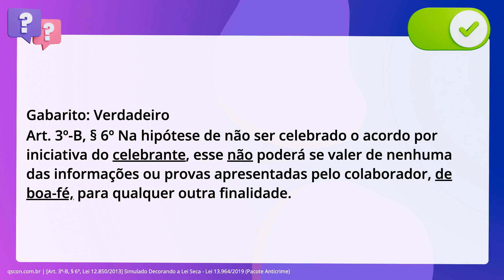QScon Direito: [Art. 3º-B, § 6º, Lei 12.850/2013] Simulado Decorando a Lei Seca - Lei 13.964/2019 (P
Art. 3ºB, § 6º, Lei 12.850/2013 | Simulado Decorando a Lei Seca Lei 13.964/2019 | (Pacote Anticrime)

Na hipótese de não ser celebrado o acordo por iniciativa do celebrante, esse não. poderá se valer de nenhuma das informações ou provas apresentadas pelo. colaborador, de boa-fé, para qualquer outra finalidade.

Gabarito: Verdadeiro